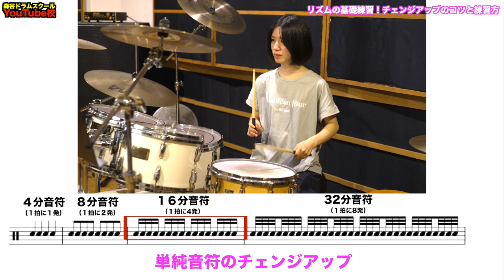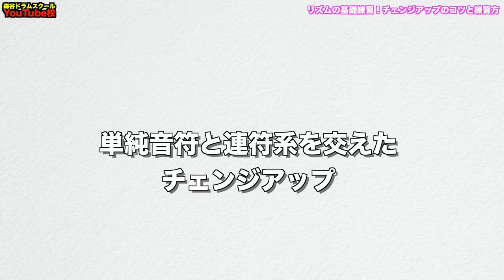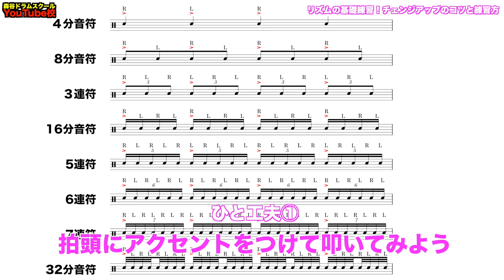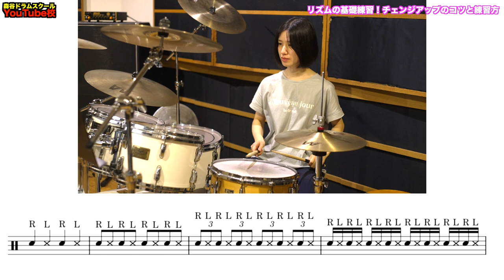リズムの基礎練習！チェンジアップのコツと練習方法！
■大阪校講師
石原卓実

■姫路校講師
早川愛恵

品番：MDSS-001
材質：ヒッコリー
サイズ：410mm x 15.0mm
チップ：オリジナルアコーンタイプチップ・ウッド

音量が出る。

【2022/10/22発売！】

【重大発表‼️】

などなど

1986/9/18生まれ。
11歳の頃よりドラムに興味を持ち叩き始める。
2009年に開業したドラム教室【森谷ドラムスクール】では3歳から80代まで、初心者から上級者、日本武道館に出演のプロドラマーにもレッスンを提供。

ーーーー